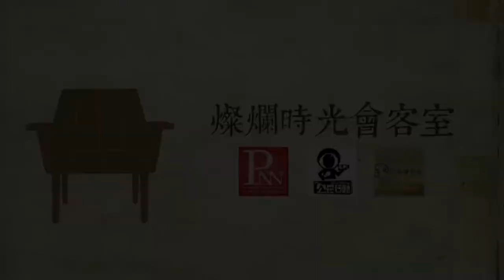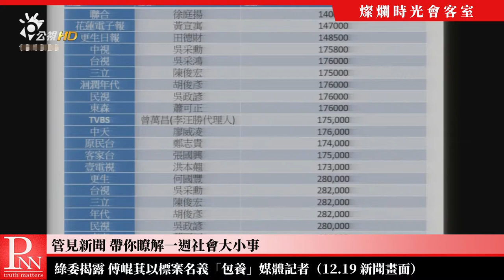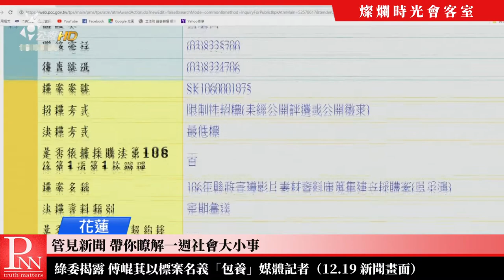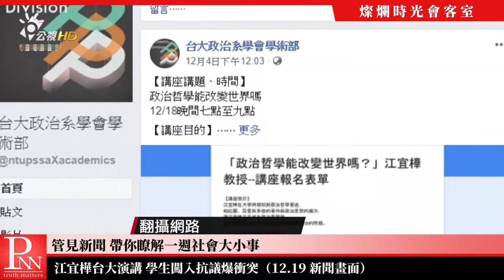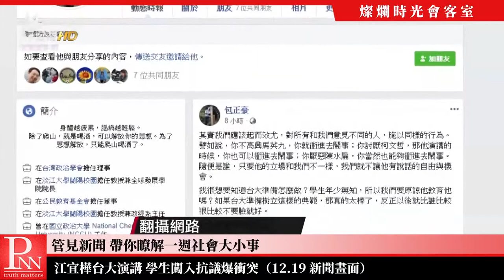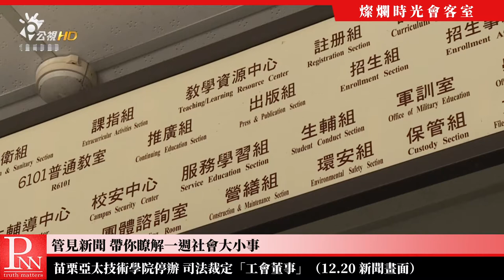20181223 燦爛時光會客室 #219 台灣沒有台語台 母語文化怎流傳？ | 呂東熹